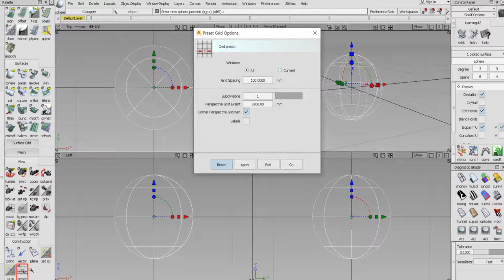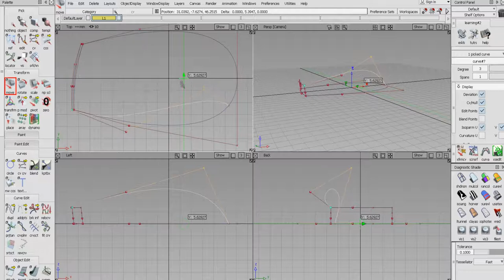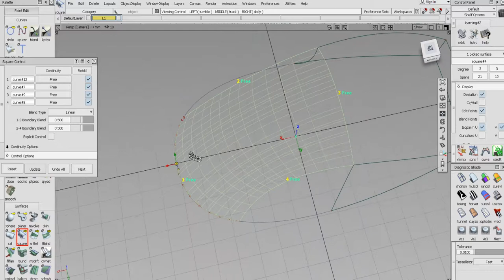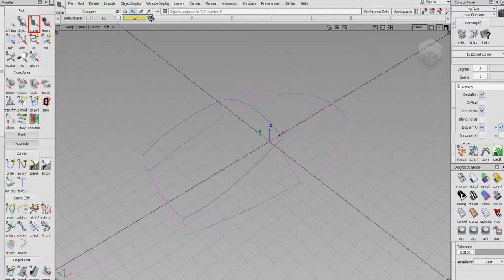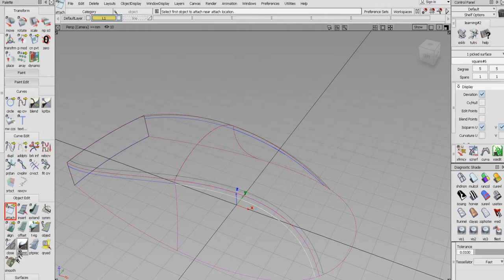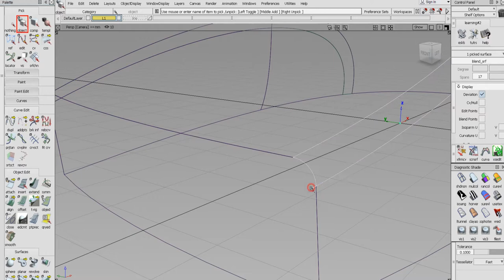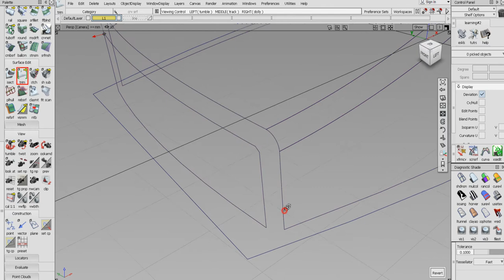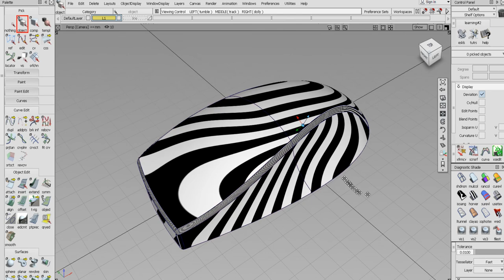Alias Studio modeling - Asymmetric mouse 01 [sini]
When you study as a movie, use the pause function to check it repeatedly ^ ^